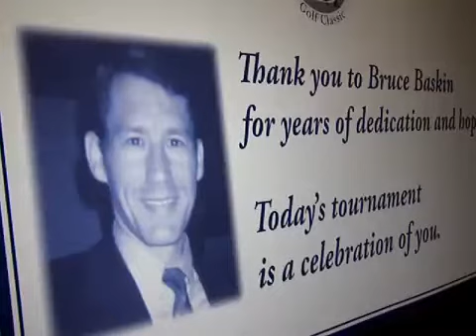Bruce Baskin Golf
Bruce Baskin Golf outing, raising money for Cystic Fibrosis.